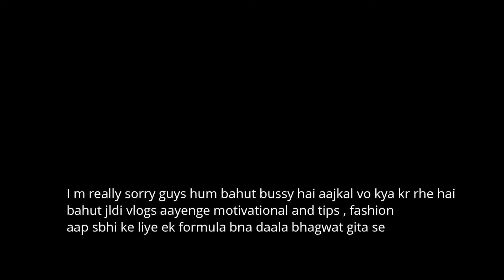Suspense vlog || 23rd Vlog || AB vlogs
Full video dekho
Video kaisa lga comment krke btao

Second channel- Aditya Bali vlogs